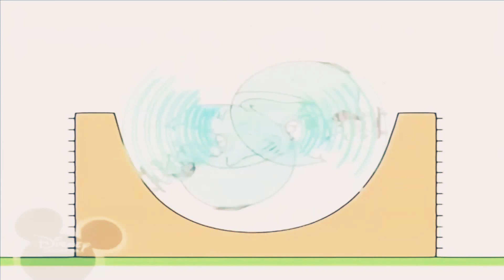13 ноября 2020 г.